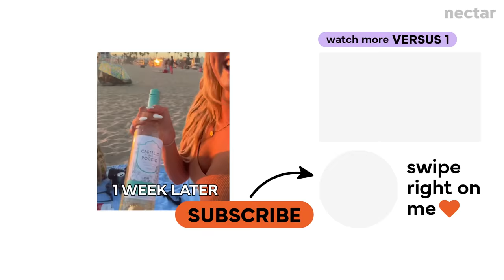will guys choose a date based on looks or personality? | vs 1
credits:
Director: Claire Gostin
Casting Director: Mark Chandler
Casting Associate: Bridget McGuinness
Production Coordinator: Casey Naranjo
Equipment Coordinator: Pat Saulo
Assistant Editor: Jing Yi Goh, Kirsten Hoang
Editor: Brandon Yee
Post-Production Coordinator: Claire Chung

love,
nectar

0:00 intro
0:24 meet the guys
1:28 round 1: personality speed date
5:13 round 2: appearance
7:14 decision time
8:54 reveal
10:29 one-on--one date
14:15 final decision